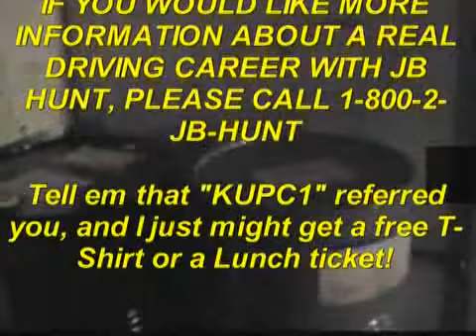A couple of tight docks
A couple of "docks from Hell".  One in NJ, one in NY.